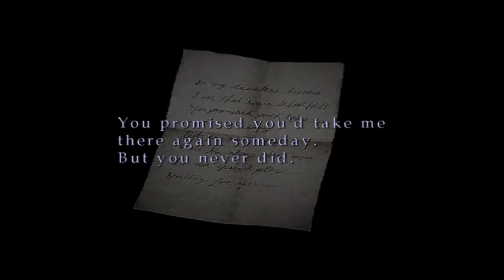Let's Play Silent Hill 2 Part 1 - "Waiting For You" | Game Walkthrough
In my restless dreams, I see that town. Silent Hill.
As I go back into the dark, disturbing world of Silent Hill, we meet James Sunderland who has just arrived at the aforementioned town, looking to meet his wife. Only, she's dead.

Silent Hill 2 is a survival horror video game published by Konami for the PlayStation 2 and developed by Team Silent, a production group within Konami Computer Entertainment Tokyo.

While set in the series' eponymous fictional American town, Silent Hill 2 is not a direct sequel to the first Silent Hill game. Instead, it centers on James Sunderland, who enters the town after receiving a letter written by his deceased wife, saying she is waiting for him in their "special place" in Silent Hill. Joined by Maria, who strongly resembles her, he searches for her and discovers the truth about her death. Additional material in re-releases and ports included Born from a Wish, a sub-scenario which focuses on Maria before she and James meet.
The second installment in the Silent Hill series, the game was released in September 2001; an extended version of it was released for the Xbox in December of the same year as Silent Hill 2: Restless Dreams in North America and Silent Hill 2: Inner Fears in Europe, and for the PlayStation 2 in 2002 as Silent Hill 2: Director's Cut, with a port of Director's Cut to Microsoft Windows released in December 2002. Silent Hill 2 has been re-released multiple times, including under the Greatest Hits label and as part of The Silent Hill Collection, while a remastered high-definition version of it was released for the PlayStation 3 and the Xbox 360 on March 20, 2012.